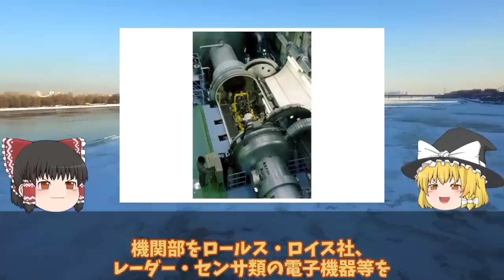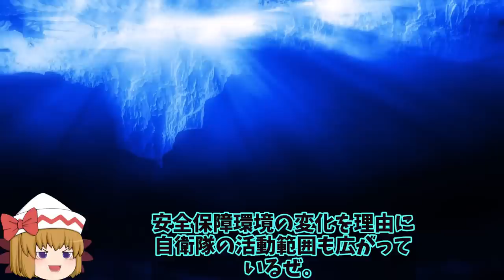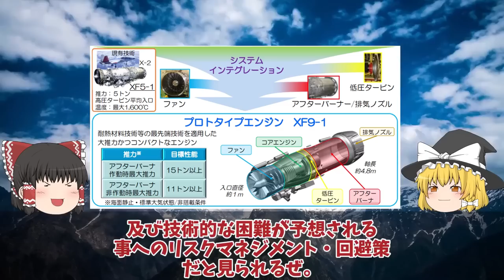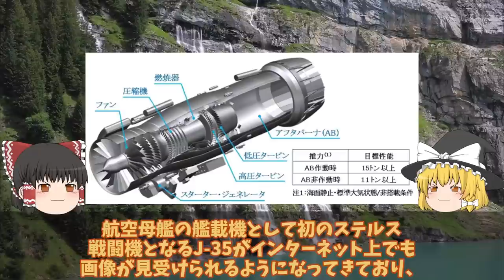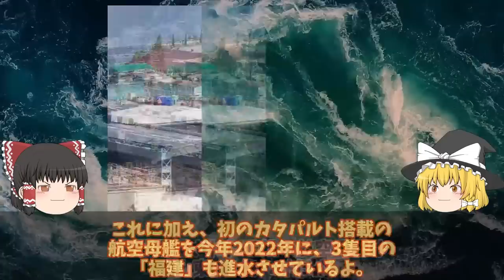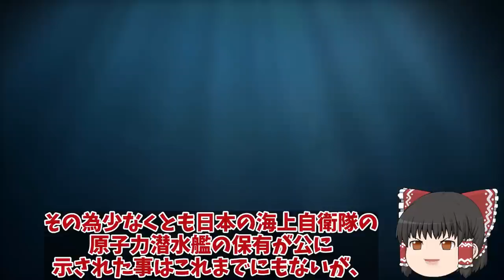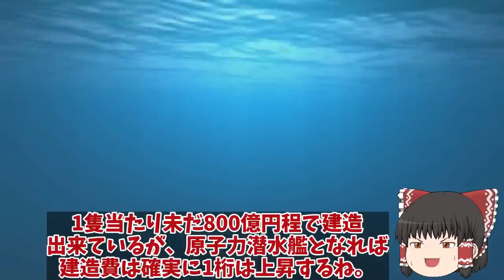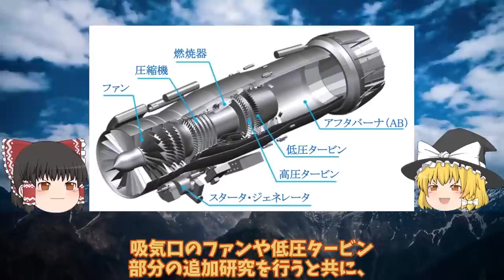【ゆっくり解説・軍事News】自衛隊最強スペシャル F3戦闘機開発は小型化双発エンジンIHIが開発したXF9推力15t超え【スペシャル・特集】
1F3戦闘機開発は双発エンジン機体も小型化IHIが開発したXF9推力15t超え!F3エンジンはロールス・ロイス社

2海自護衛艦かがの艦首がついに四角F35B艦載改修計画も最終段階か！改修費52億円は伊達じゃない？

3三菱F3戦闘機開発計画に赤信号F3戦闘機開発は日英伊共同開発か！XF9エンジンが水素へ進化する・・・

4海自F35B護衛艦いずも・かがの運用に赤信号点灯南西諸島防衛に新田原基地や馬毛島!運用は海自と空自どちらが対応・・・

5.日本F3戦闘機開発でまさかの米国切り日英伊共同開発はすでに不安要素!純国産へロッキード社の技術支援無し

6海自はぐげいを凌ぐ次期潜水艦建造世界屈指の静粛性は原潜をも超えた!次世代燃料電池誕生で潜航深度1000超え・・・